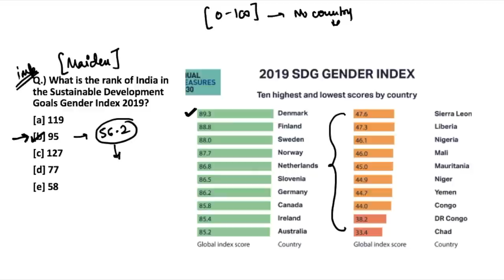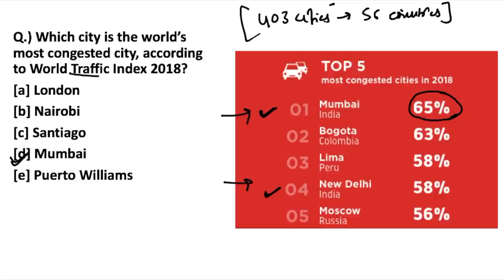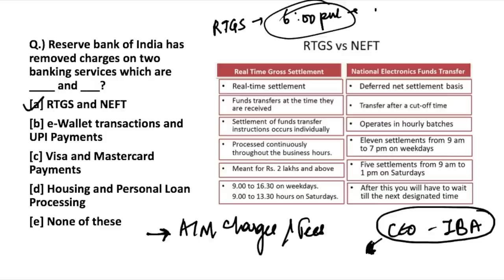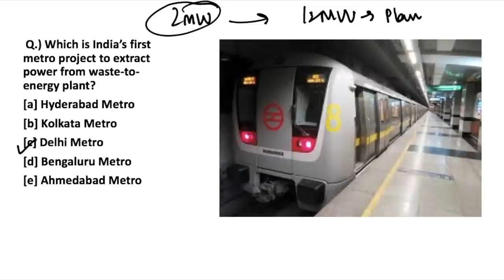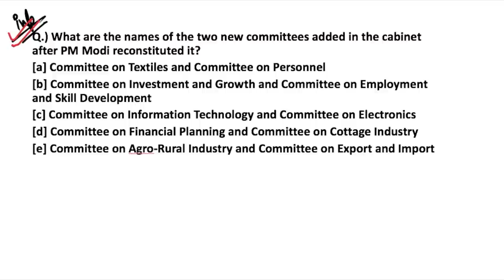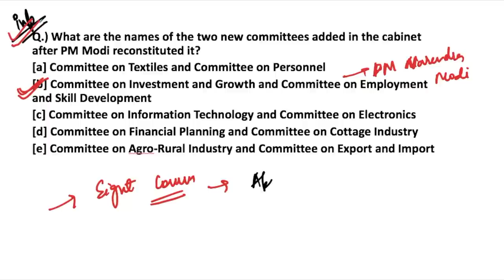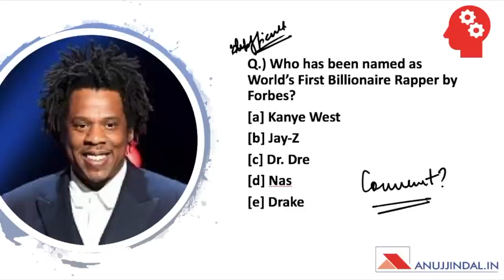THE MORNING TALES: CURRENT AFFAIRS 8th JUNE 2019 (RBI, SEBI, NABARD )